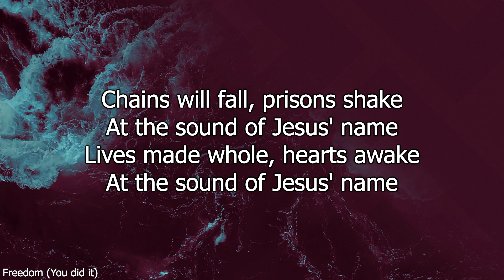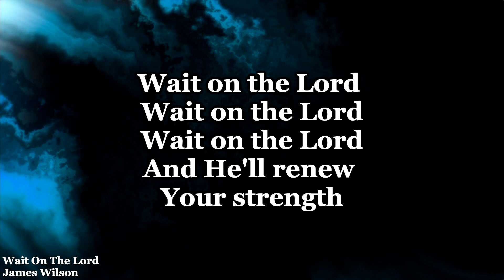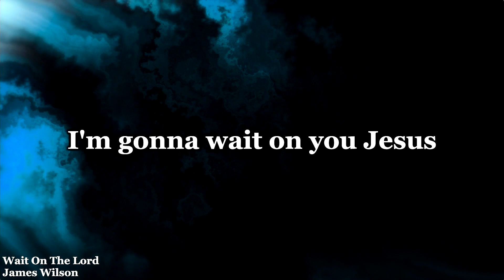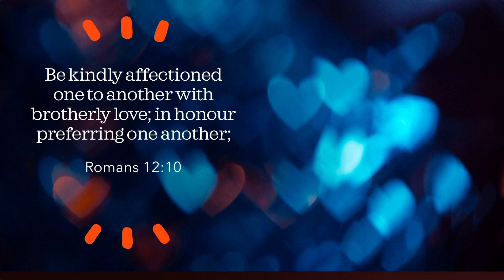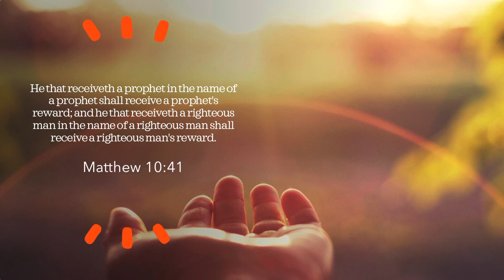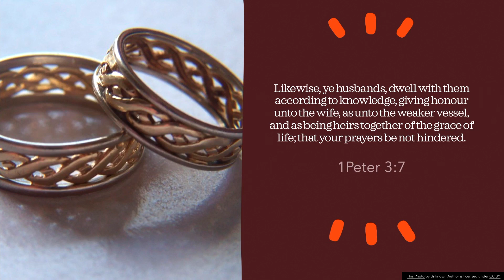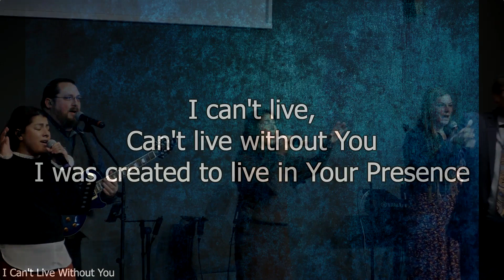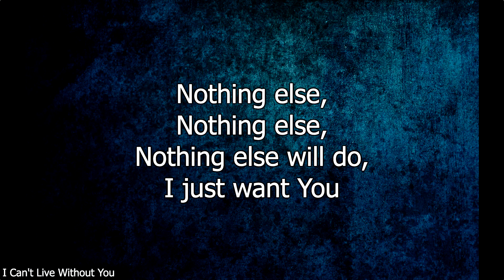God's Plan for Relationships Part III: The Blessing of Giving Honor